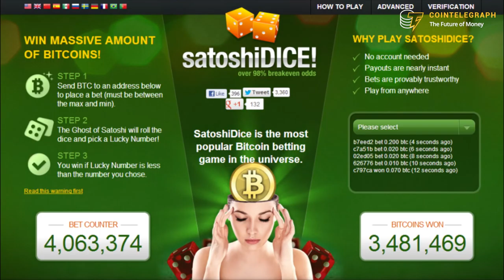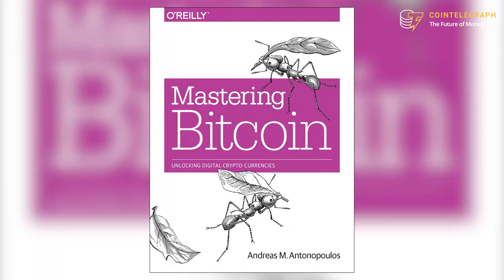TOP 5 People in Blockchain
People love cryptocurrency but more still are catching on to the power of blockchain. Who are the five most influential voices you should be following?

Vitalik Buterin
Co-founder of Ethereum

Andreas M. Antonopoulos
Bitcoin Evangelist & Author of 'Mastering Bitcoin'

Don Tapscott
Author of 'Blockchain Revolution'

Erik Voorhees
CEO of ShapeShift.io

Charlie Lee
Creator of Litecoin